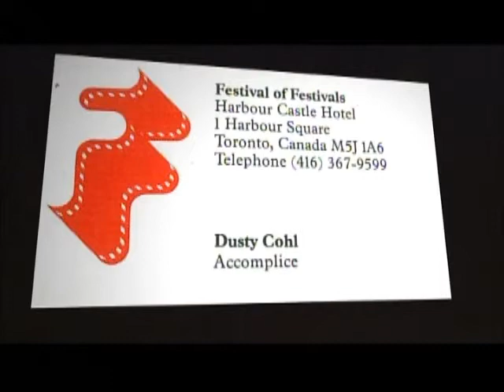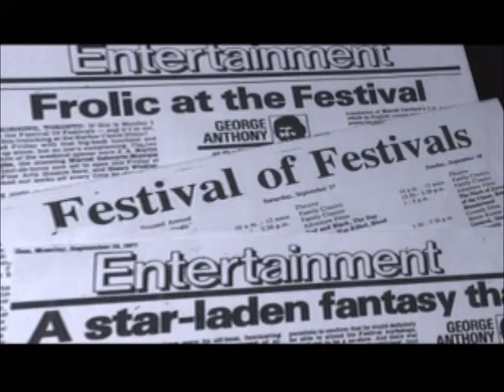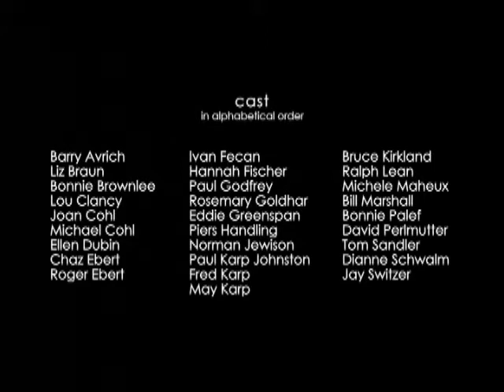Toronto International Film Festival 2008: Dusty Cohl Tribute